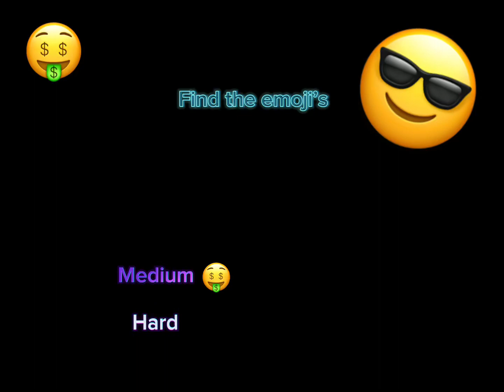Find The emojis